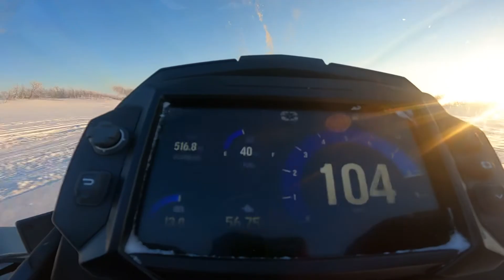Top Speed run 2022 650 VR1 137”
2022 POLARIS INDY 650 VR1 137”